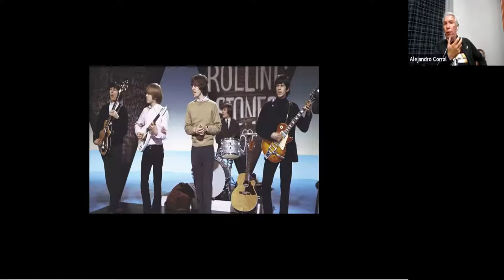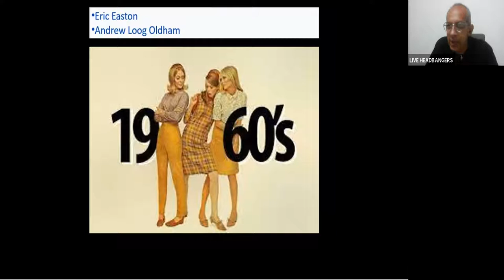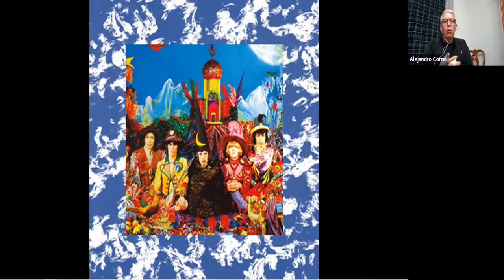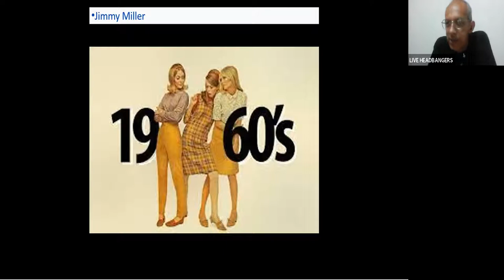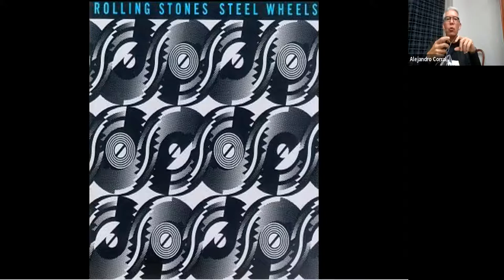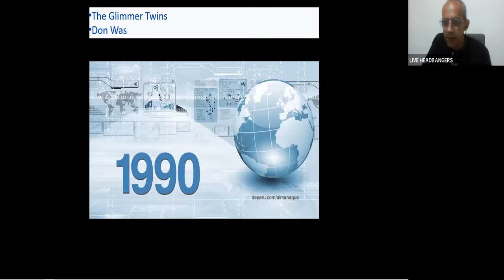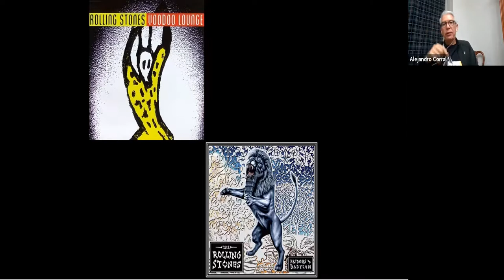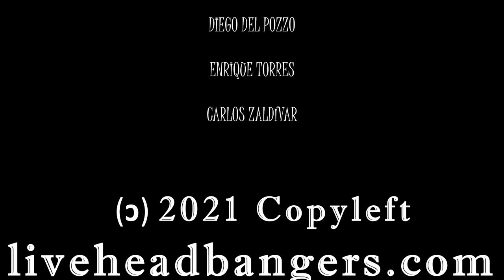Rock & Metal: Live Headbangers - Sesión 93. The Rolling Stones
I claim no ownership of the content/music.

La idea es tener mini charlas periódicas, donde platicaremos de las bandas que nos gustan, de aquellas que han dejado huella en nosotros y de las que gozamos día a día con rolas que llenan nuestra alma.

Sólo por el placer de compartir nuestras experiencias, anécdotas y conocimientos.

Simplemente, para esta sesión, somos 4 hermanos del Rock & Metal que charlamos en esta sesión sobre LA BANDA. La más longeva del Rock & Roll y de las más importantes de los años sesenta y setenta en el ROCK: SUS SATÁNICAS MAJESTADES, The Rolling Stones.
Y en este año, 2022, iniciarán en junio, la gira por Europa para conmemorar los 60 años de existencia de la banda.

Disfruta este video y deja tus comentarios.

Aceptamos sugerencias, críticas objetivas, consejos, y cuanto material puedan aportar.

Esperamos sus comentarios y nos vemos en la sesión 94.